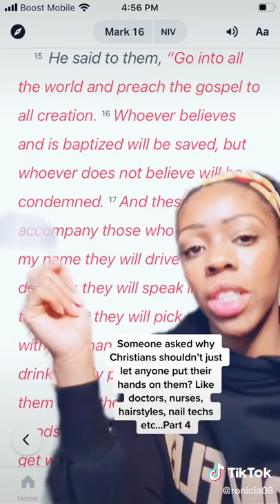Laying on Of Hands Pt3 🔥 Final Part 🔥